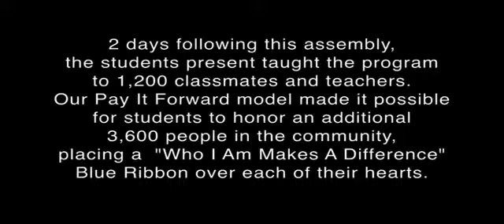Southwest High School Video Blue Ribbon Ceremony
We have video/image permission from everyone (adults and children) that appears in this video.